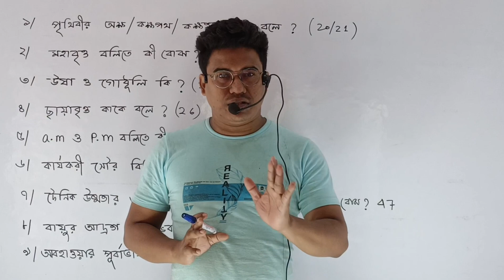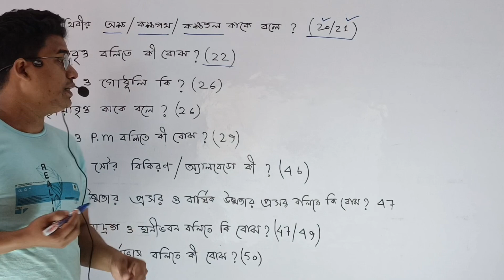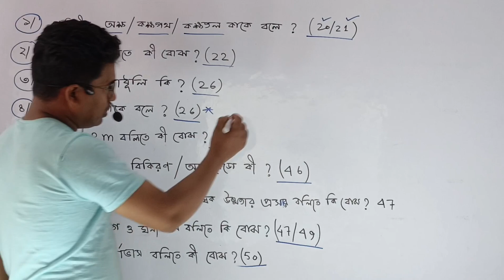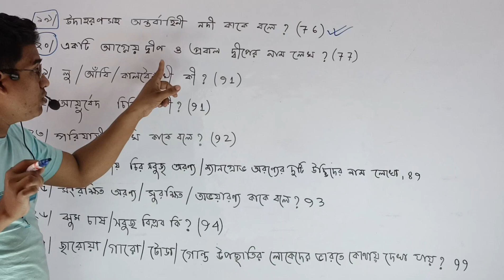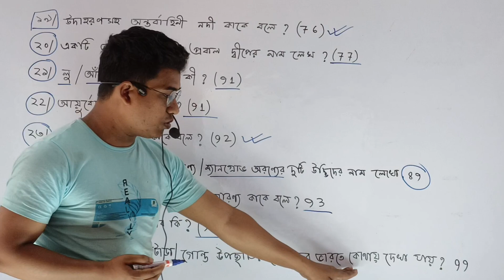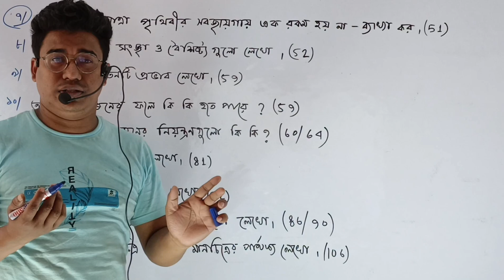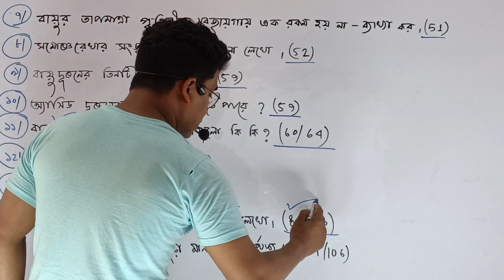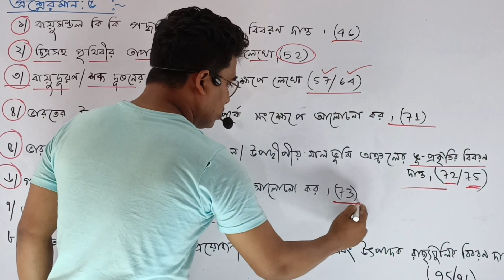ষষ্ঠ শ্রেণির ভুগলের সাজেশন ।। তৃতীয় পর্যায়ক্রমে মূল্যায়ন ।। class 6 geography suggestion